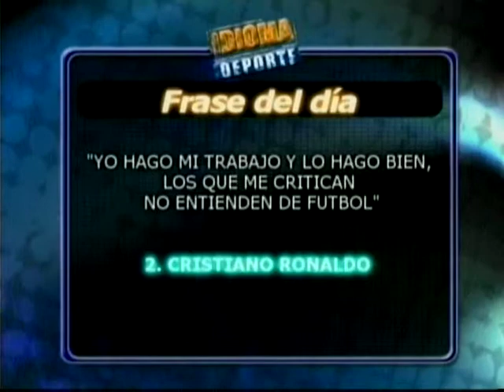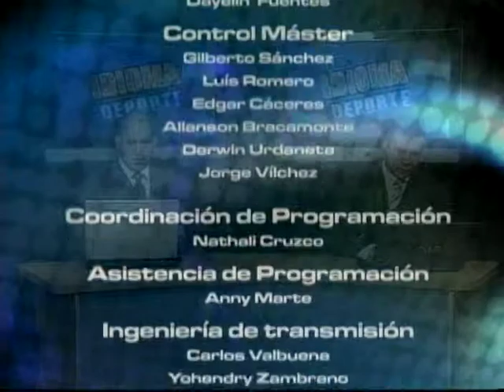IDIOMA DEPORTE - 08-02-12 - NEGRO 03